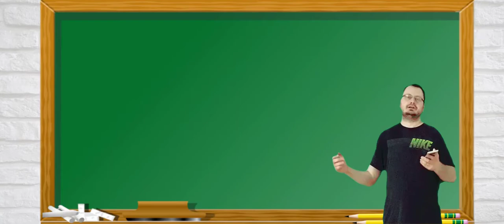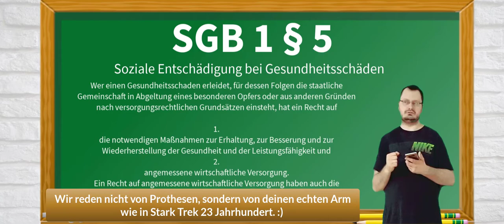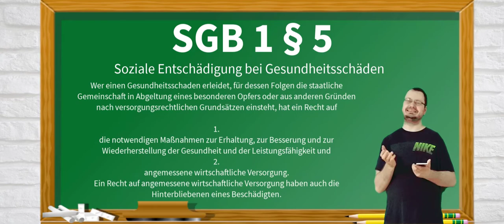SGB 1 Paragraph 5 - Soziale Entschädigung bei Gesundheitsschäden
INHALTSVERZEICHNIS
                                                VORWORT

Gesetze verstehen leicht gemacht mit Andy Wiki. :)
                                         Erklärung in Textform
Nach § 5 SGB 1 hat jede Person, die durch Krankheit oder Verletzung eine gesundheitliche Schädigung erleidet, für die die Allgemeinheit (zum Beispiel der Staat) aufgrund
des Opferentschädigungsrechts oder sonst wie einzustehen hat,
Anspruch auf die notwendigen Maßnahmen zur Erhaltung, Besserung und
Wiederherstellung der Gesundheit und Leistungsfähigkeit.

Außerdem hat er Anspruch auf eine angemessene finanzielle Unterstützung.
Die Hinterbliebenen einer verletzten Person haben ebenfalls Anspruch auf eine
angemessene finanzielle Unterstützung.